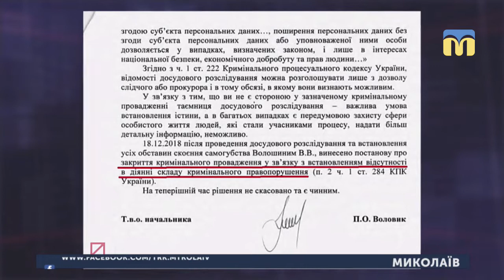17.01.2019. Новини. 17:00